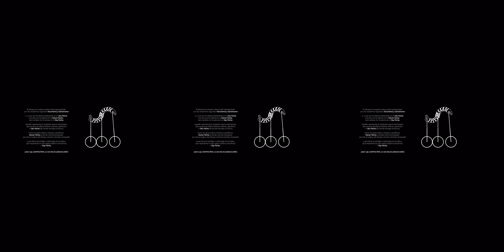Uku Pacha · vD31221T103123P · 20 mins 8 segs